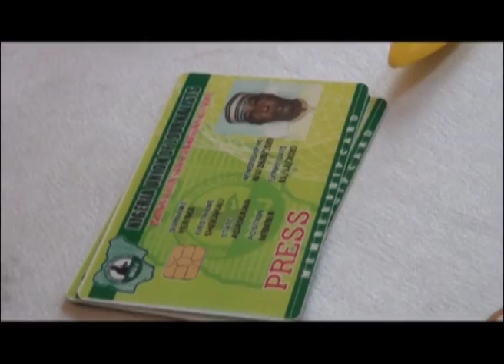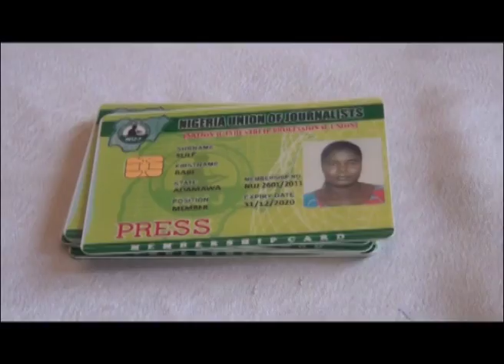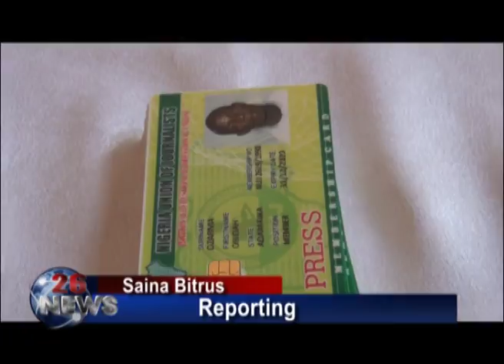NUJ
The State Chairman of Nigerian Union of Journalists Salisu Abubakar has expressed satisfaction with the Biometric Data Capture of its members as the exercise ends on Saturday 21st April, 2018.